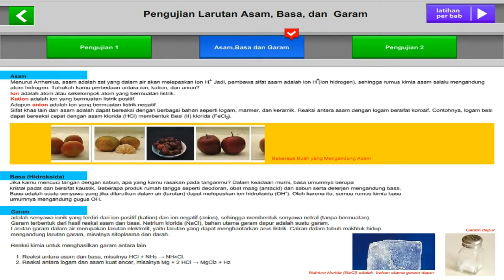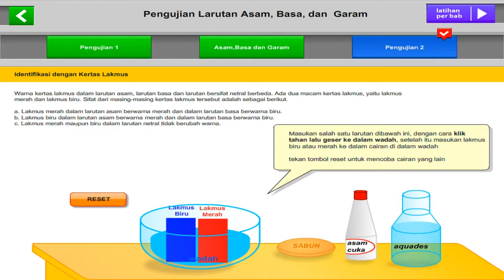Materi IPA Kelas 7 Pengujian Larutan Asam Basa dan Garam - Guru Rakyat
Materi IPA Kelas 7 Pengujian Larutan Asam Basa dan Garam.